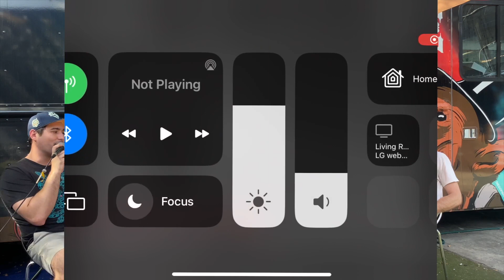The Dog Days I Ep 70 | The Captain's Dogs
The dog days of summer are here and Matty is joined by Comedians Egen Robinson and Brian MacDuffey to help get through the heat